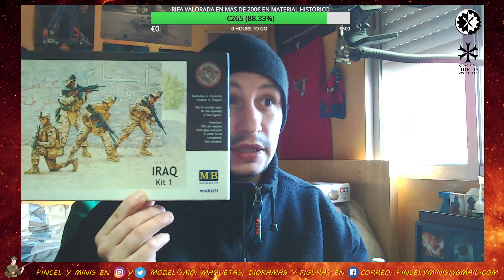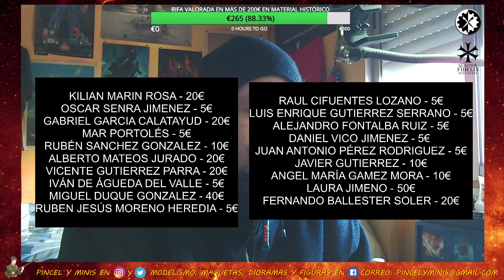RESUMEN final de la RIFA, FECHA del SORTEO Y RETO de PINTURA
A día 5 de DICIEMBRE de 2020 os traigo un resumen de la meta final obtenida en la rifa. A unas horas del cierre de la misma se ha recaudado un total de 265€ y
desbloqueado 3 de los 4 premios disponibles para sortear. En los próximos días (antes del día 15 de diciembre) indicaremos la persona afortunada del lote mediante sorteo.
Muchas gracias a todos por participar y os deseo mucha suerte.

100€ LOTE FIGURAS SEMPER FIDELIS
150€ FIGURAS IRAQ 1 MB
200€ FIGURAS NAVY SEALS DRAGON
300€ M2 BRADLEY CON INTERIORES TAMIYA